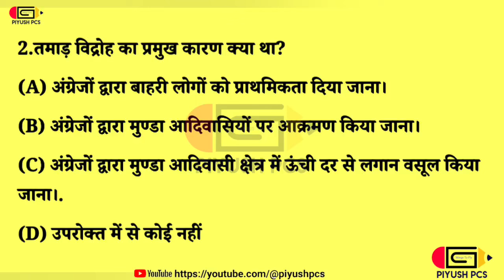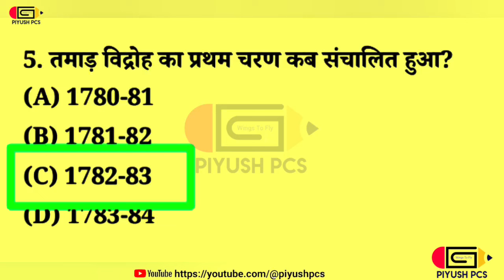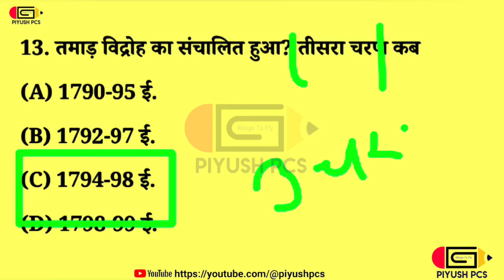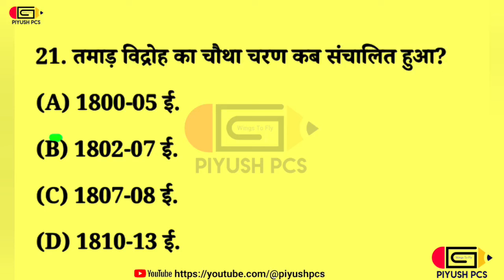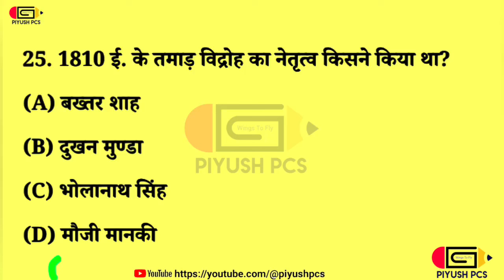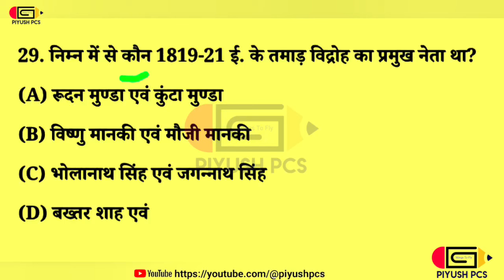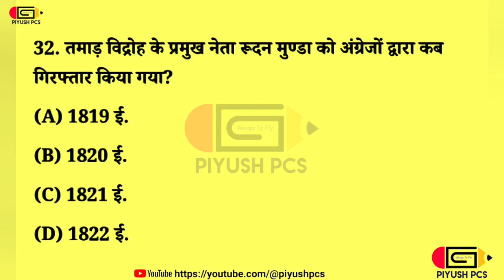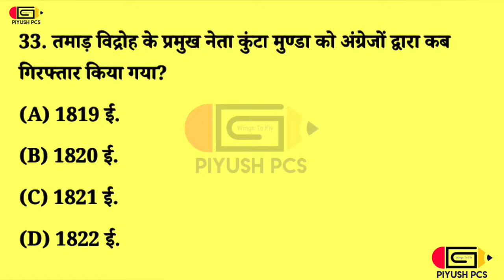तमाड़_विद्रोह_झारखंड_का_जनजातीय_विद्रोह tamadvidroh jpsc jssc jtet Jharkhandgk piyushpcs gk